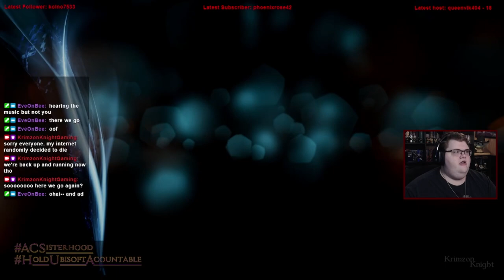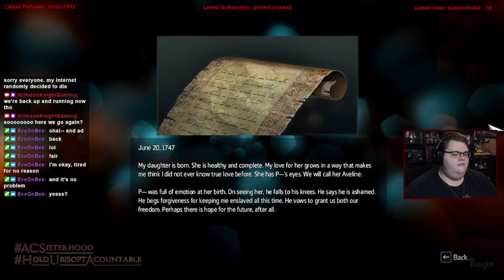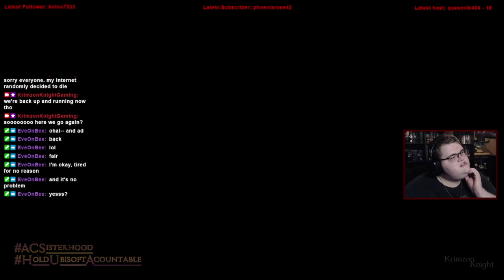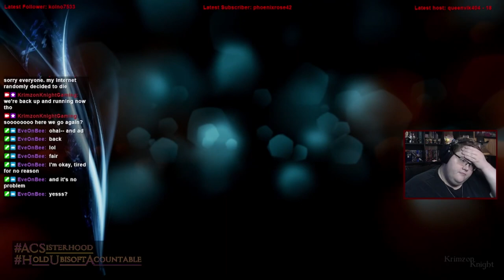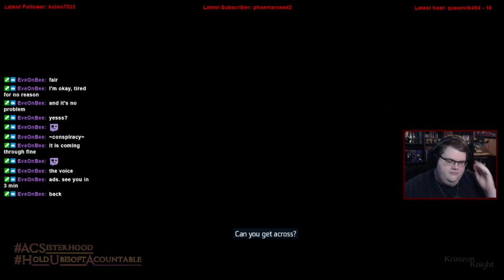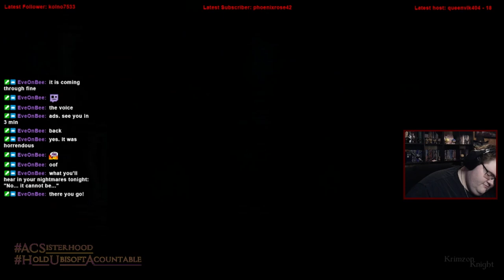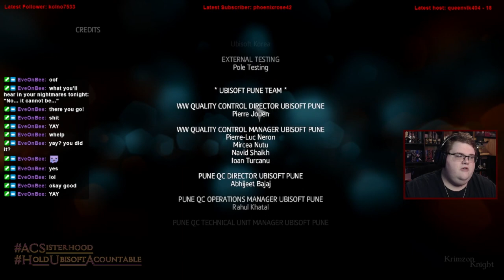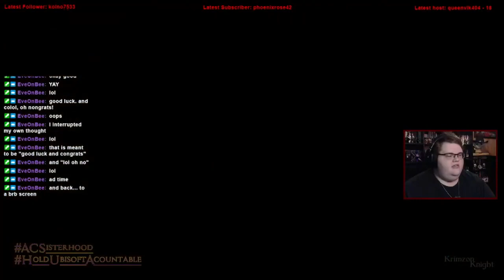Krimzon Plays | Assassin’s Creed Liberation: Episode 7 – She’s a boss